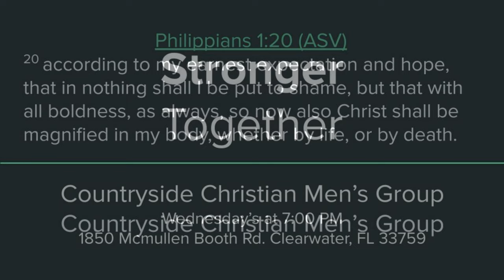King of Glory, Passion, Key of A, by Stronger Together at Countryside Christian Men's Group.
King of Glory by Passion in the Male Key of A.
Hit the [CC] Close Captioning button for the lyrics.

Please Join Stronger Together at Countryside Christian Mens Group, every Wednesday at 7 PM.  1850 McMullen Booth Rd.

Proverbs 27:17
Iron Sharpens Iron, and one man sharpens another.
King of Glory Lyrics
[Verse 1]
Oh, don't lose heart
Oh my soul, oh my soul
Don’t give up
There is hope, there is always hope

[Verse 2]
And there is peace
In the storm, in the storm
No, don't forget
He is Lord, He is Lord of all

[Chorus]
There is a king of glory, there is a God who saves
One who is strong and mighty, freedom is in His name
So, open the gates of heaven, lift up a shout of praise
There is a lion roaring, Jesus the king of glory

[Verse 3]
So lift your eyes
Stand in awe, stand in awe
Oh, there is one, only one
Where my help comes from

[Bridge]
Nations bow, mountains shake
At the sound, of just one name
Over all, Jesus reigns
I know, I know
I know

[Interlude]

[Chorus]
Open the gates of heaven, lift up a shout of praise

Written By:
Matt Maher, Jason Ingram, Kristian Stanfill, Brett Younker & Hank Bentley